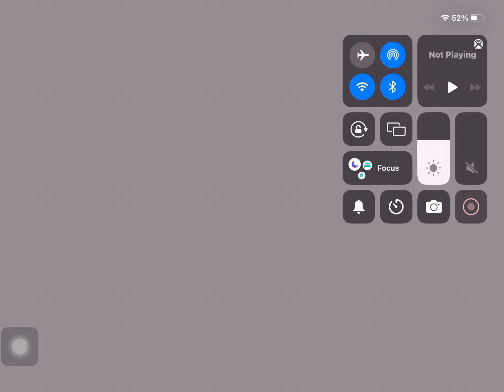My new oc’s-